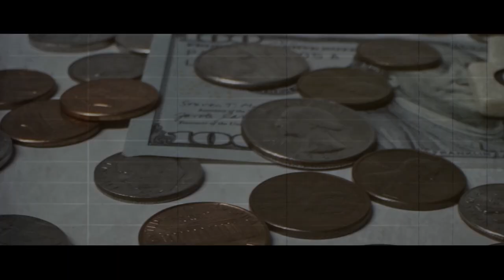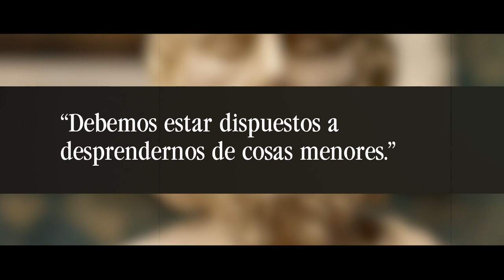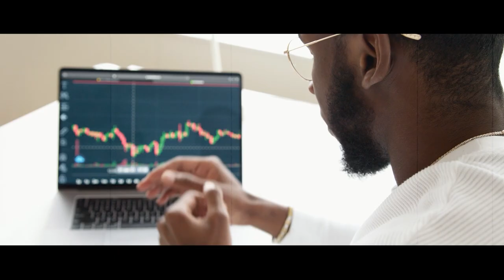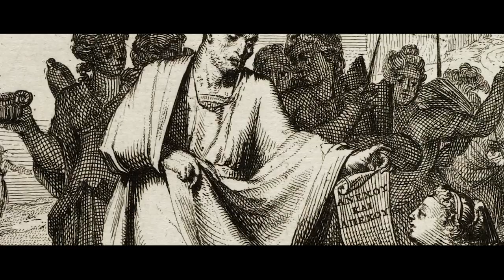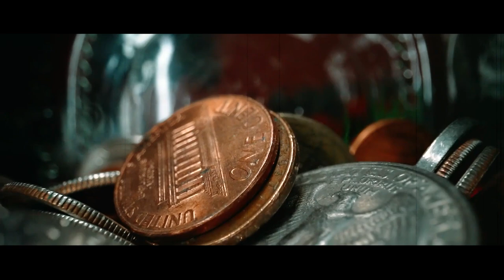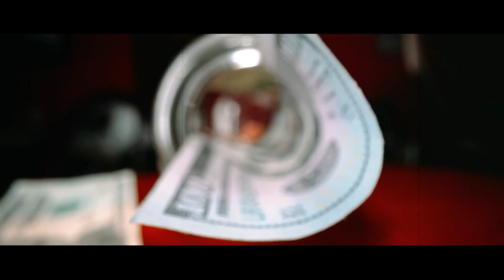Sé un PERDEDOR para GANAR en la VIDA ▶ La FILOSOFÍA de EPICTETO [ESTOICISMO]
Solemos tener tanto temor de ser considerados fracasados que estamos dispuestos a sufrir para obtener la aprobación de los demás. Es triste que, al invertir nuestro dinero en bienes externos, nos volvamos dependientes de ellos y pongamos en riesgo nuestra felicidad y libertad. Epicteto, en su filosofía estoica, nos enseña la importancia de renunciar a lo que él denomina "cosas menores". Si eso significa que debemos ser considerados unos "perdedores" por la sociedad, entonces ese es un precio que debemos estar dispuestos a pagar.

Es importante mencionar que este video no promueve el descuido ni la autolesión. Por el contrario, desde una perspectiva estoica, explora la filosofía de Epicteto y presenta una forma diferente de valorar lo que es importante en la vida. Se aborda el concepto de "ser un perdedor" y se demuestra por qué ser considerado como tal no tiene por qué ser algo negativo. "Sea un perdedor si es necesario | La filosofía de Epicteto".